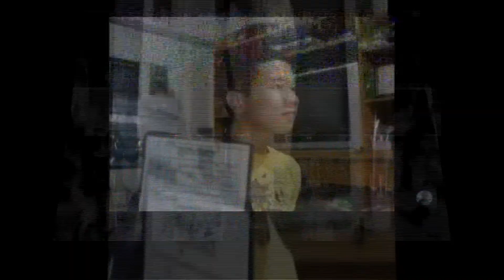5 ปี Junior Clip Ha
ขอบคุณ 16,000 sub